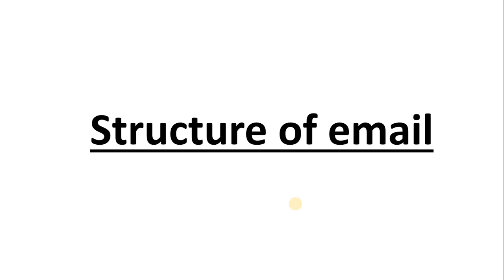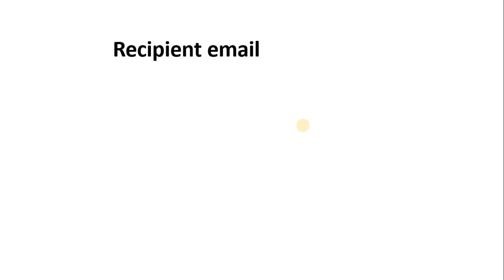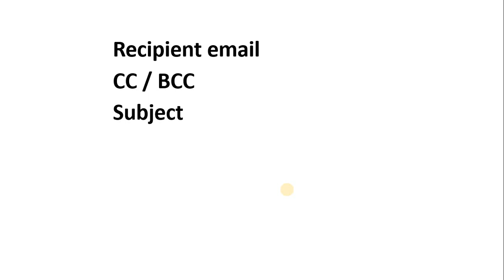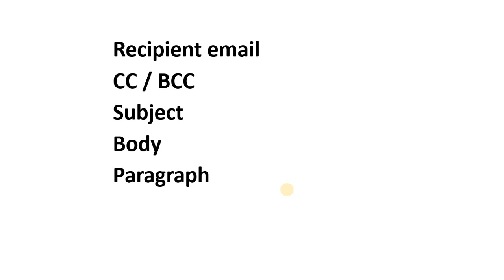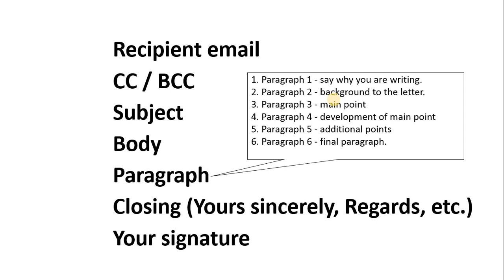Professional Email structure (എന്ത് എങ്ങിനെ )part-2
This is Spoken English Malayalam tutorial, you can learn English from basic to advance through interesting learning techniques. Now you can learn How to prepare professional email  , please watch full length of the video series and enjoy.